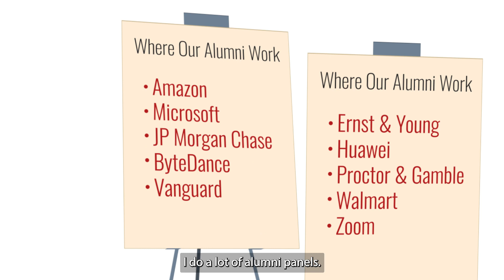Cornell Information Science – Meet Rebecca, MPS students' go-to resource for job readiness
Looking for a job while earning a graduate degree can be stressful. That’s why Rebecca Salk, MPS career services advisor, is here to help. In Cornell Information Science’s Master of Professional Studies program – or MPS – students have a dedicated staffer in Rebecca to help them prepare for job searches, shore up résumés and portfolios, connect with alumni, and find jobs that excite them. Learn more about Cornell’s leading MPS in Information Science